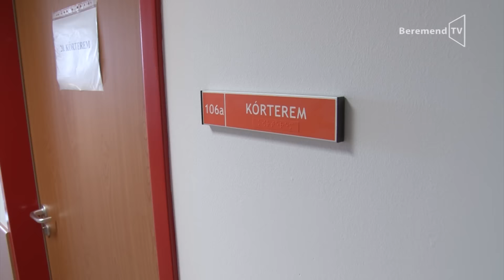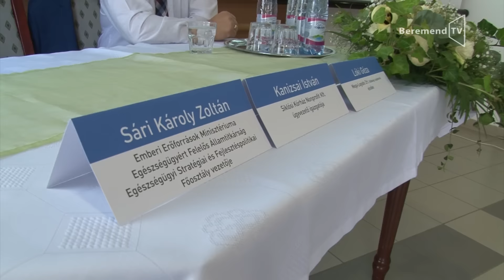Megújult a Siklósi Kórház